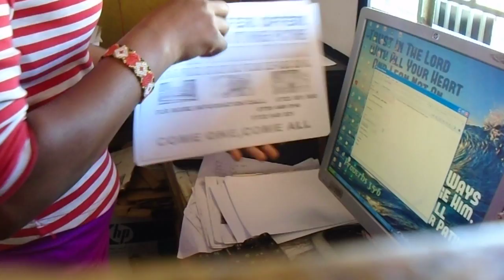What happened in this Office room-CCtv Camera Watch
what happened in this office room, watch this video upto the ends
cctv camera watch